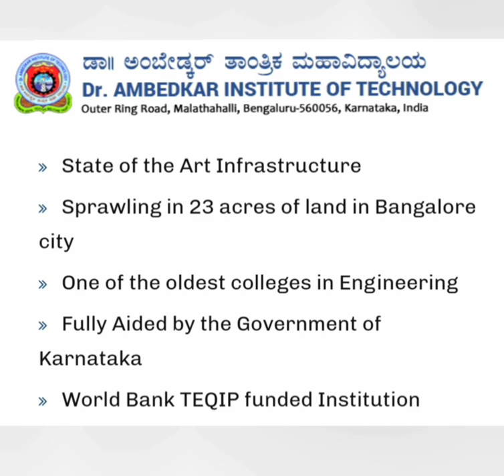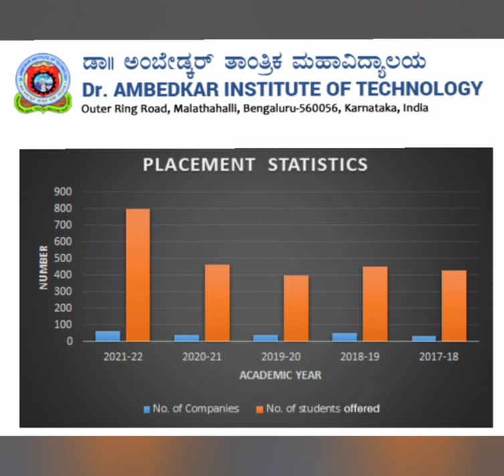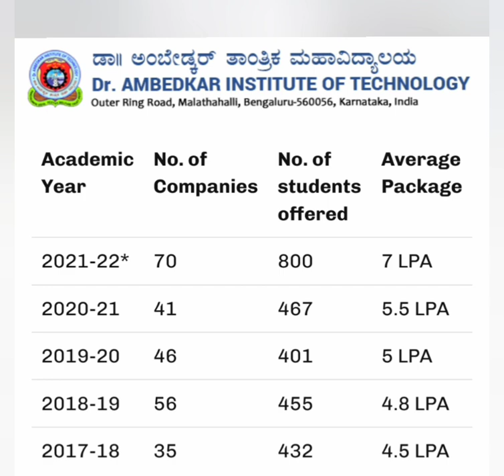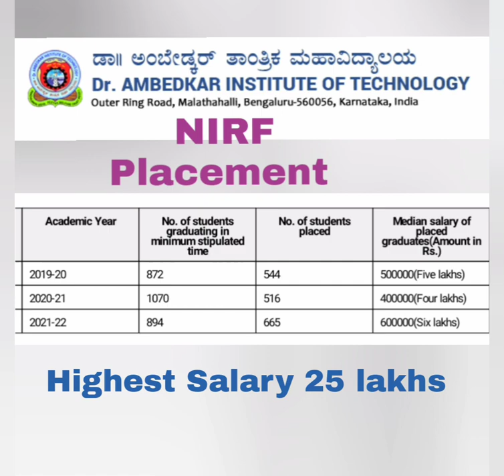Dr Ambedkar institute of Technology Bangalore|Dr AIT engineering College|kcet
Dr. Ambedkar Institute of Technology (Dr. AIT) is an esteemed engineering college located in Bangalore, Karnataka, India.

Dr. AIT offers undergraduate (B.E.), postgraduate (M.Tech, MBA), and doctoral (Ph.D.) programs in various disciplines of engineering and management.

The campus of Dr. Ambedkar Institute of Technology is spread across 13 acres and features modern infrastructure and facilities.

The faculty at Dr. AIT comprises highly qualified professors and industry experts who are committed to imparting knowledge and mentoring students.

Dr. AIT actively promotes industry-academia collaboration and has established partnerships with renowned industries and research organizations.

Overall, Dr. Ambedkar Institute of Technology is a respected institution known for its academic excellence, research culture, and industry collaborations.

COMEDK 2024,
comedk colleges at low rank,
comedk counselling,
comedk cutoff,
Dr ait engineering college bangalore
dr ait engineering college bangalore campus
dr ambedkar institute of technology
ambedkar institute of technology bangalore campus tour
dr ambedkar institute of technology bangalore
acharya institute of technology bangalore
ait college bangalore
college tuber
cmr institute of technology
sjb institute of technology
acharya college bangalore
ait bangalore
dr ambedkar institute of technology bangalore campus tour
kcet